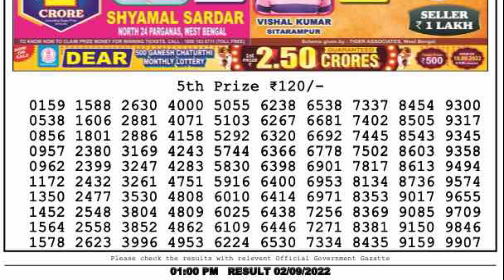LOTTERY SAMBAD LIVE RESULT 1PM 02/09/22 | NAGALAND DEAR LOTTERY LIVE DRAW TODAYp